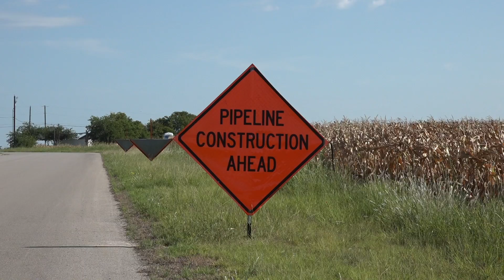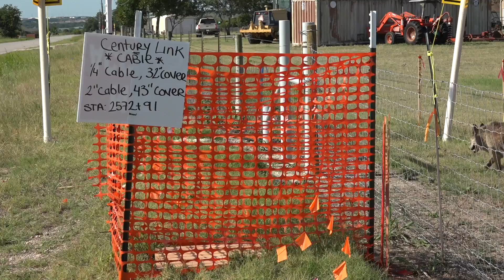Bau einer Rohölpipeline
In diesem Film zeige ich euch den Bau einer Rohölpipeline - zumindest den Teil, der hier ein paar 100 Meter an unserem Haus vorbei führt.